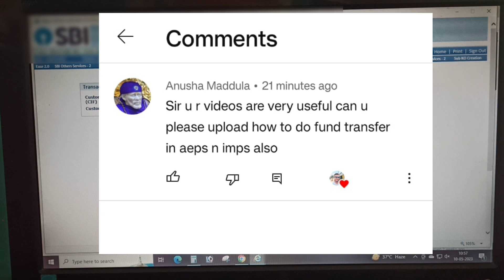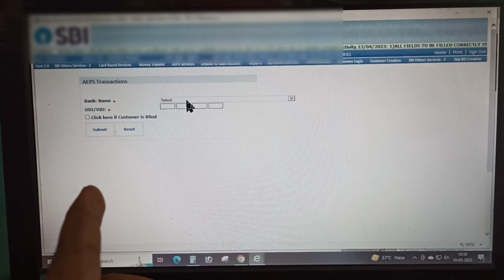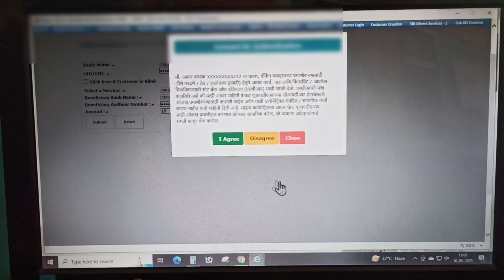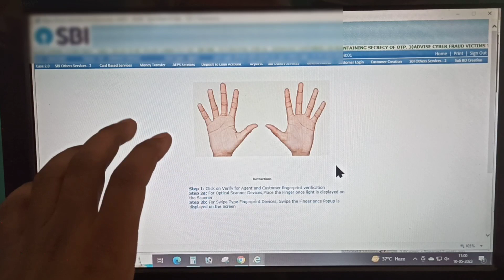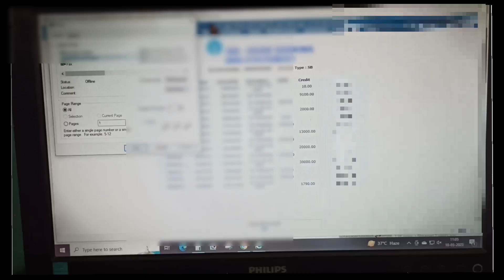sbi CSP !! AEPS Fund Transfer क्या है और कैसे करे !! sbi,CSP aeps Onus !!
Aeps Transaction
sbi CSP Onus Trnsfer Aeps

Agar Video achha laga tho